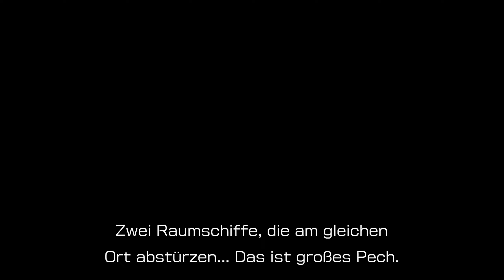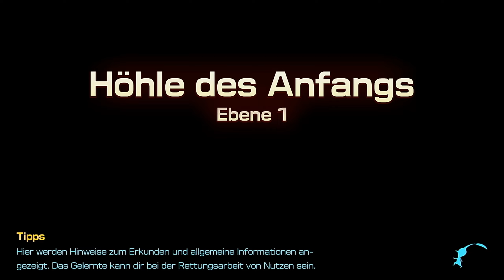Pikmin 4 Part 1: Ein richtig geiler Hund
Ich spiele die Demo von Pikmin 4 und das Spiel hat sich komplett geändert, man hat jetzt einen Hund der die Stärke von 3 Pikmin hat. Ich versuche die anderen Crewmitglieder zu retten.